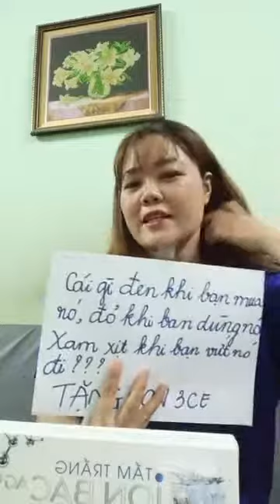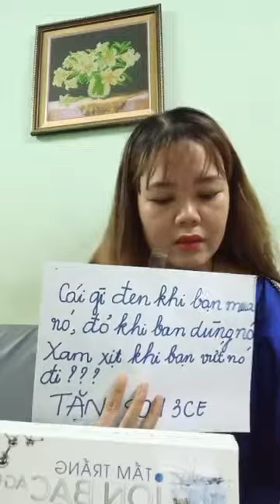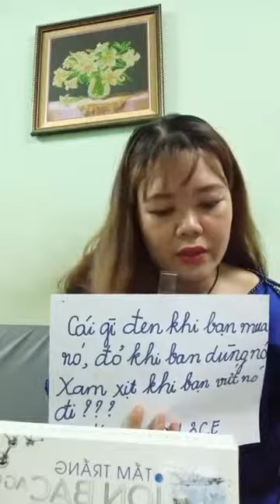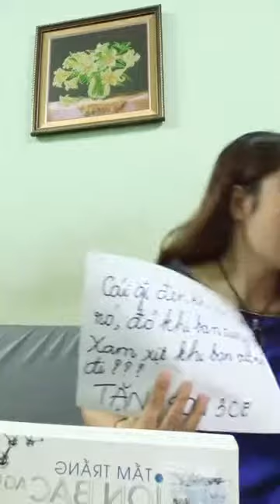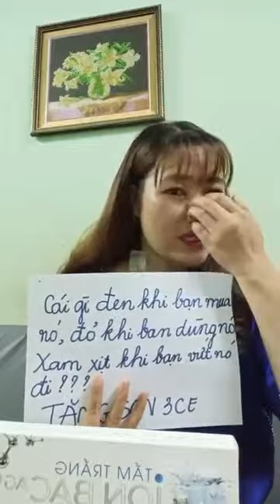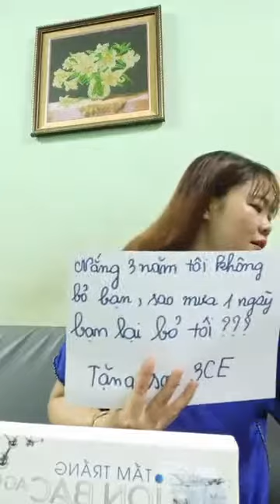Son Tâm Linh bùa hộ mệnh hút tài lộc của các mẹ bỉm đang Kinh doanh online